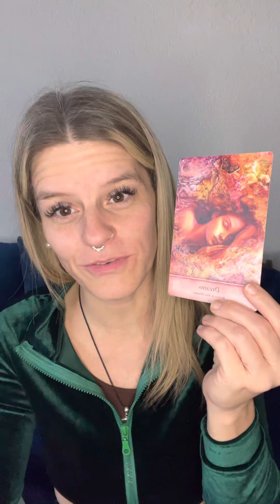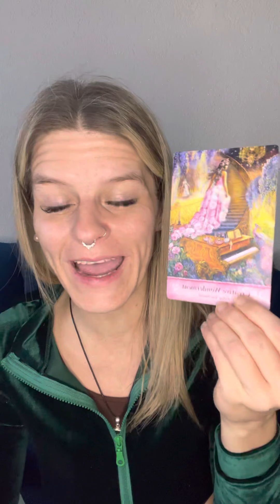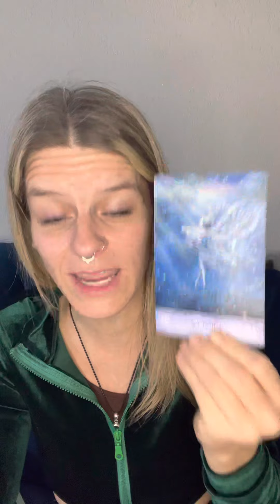Caroline Spirit Led